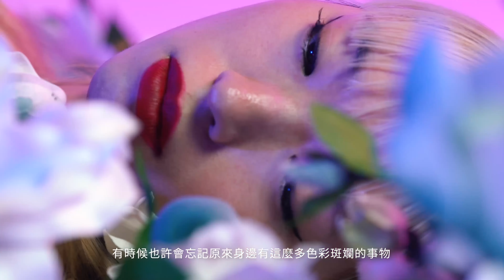INITIAL與蜷川實花對談 - INITIAL Spring 2024 Womenswear Collection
INITIAL x MIKA NINAGAWA COLLABORATION
Experience the Breathtaking Beauty of Flourishing Flowers by Mika Ninagawa

We are thrilled to announce our collaboration with the renowned multidisciplinary artist Mika Ninagawa who works in photography and film, for the Spring 2024 season.

This spring, we bring to you the "Flourishing Flowers" theme, where the collection incorporates Ninagawa's signature floral motifs into the design of our unisex apparel, including T-shirts, shirts, and more.

As for our female customers, we have created a range of beautifully printed pieces that include mesh jackets, mesh tops, mesh skirts, cropped jackets, oversized cardigans, oversized shirts, one-piece dresses, and pencil skirts. Each item is carefully designed and crafted with embroidery and digital prints, showcasing the beauty of blooming sakura and the artist's unique style. Perfect for layering in spring and adding a touch of edgy femininity and subtle sexiness to any outfit, the light and airy mesh pieces are items you do not want to miss out on. Along with a color palette that features a blend of vibrant and muted shades, these limited-edition products are perfect for fashion-forward individuals looking to express their individuality and appreciation for art through fashion.

Ninagawa has also shot a series of photos for this collaborative collection. Featuring her iconic purple, pink, blue, and green hues, these photos represent the perfect fusion of fashion and art, as the model's graceful movements and poses perfectly complement the collection's light and airy materials, creating a harmonious balance between art, fashion, and nature. Her use of exquisite light and shadow creates a dreamlike quality that transports the viewer to a world of beauty and wonder.

Ninagawa's aesthetic is bold, colorful, and vibrant, and her love for flowers is reflected in most of her artworks. She is known for her contemporary take on traditional Japanese culture and has received numerous awards, including the prestigious Kimura Ihei Photography Award in Japan.

Besides her reputable photography works that feature vibrant colors and floral motifs, Ninagawa also directs music videos and artwork for popular bands, produces TV shows and commercials, and creates art exhibitions in major museums and galleries across Japan and internationally. Her unique flair for color, light, and texture makes her one of the most exceptional artists across the globe.